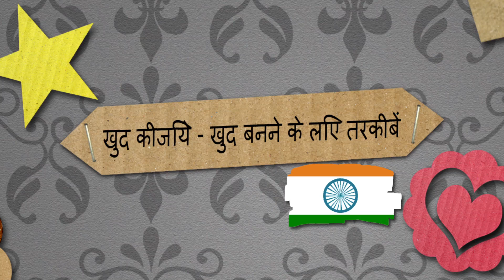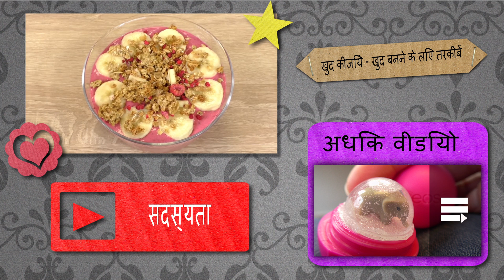दही, फल और म्युस्ली के साथ स्वस्थ नाश्ता | बहोत स्वादिष्ट और आसान